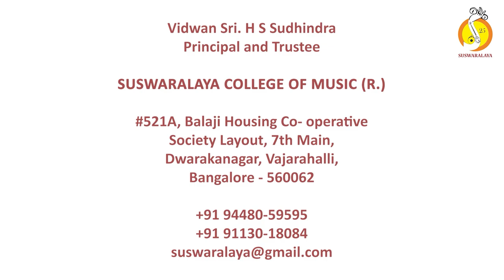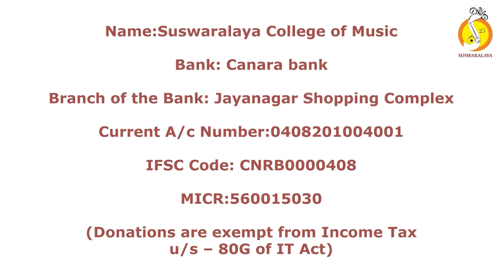25 Praanapathe Ni Salaho- Saraswati -Adi- Shri Vyasarajaru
Pranapathe Ni Salaho
Raga : Saraswathi
Tala : Adi
Composer : Vyasaraajaru

Vocal : Sri.Rajappa M
Violin : Kum.Varalakshmi R
Mridanga : Sri.Hariharapura K Abhijith
Ghata : Sri.R Vishwanath